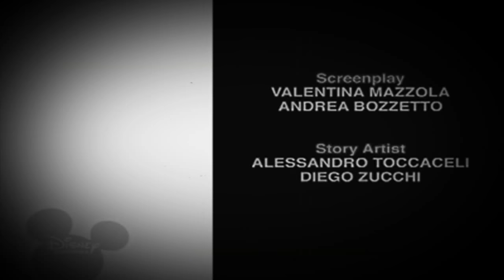Bruno The Great - Funny cartoon